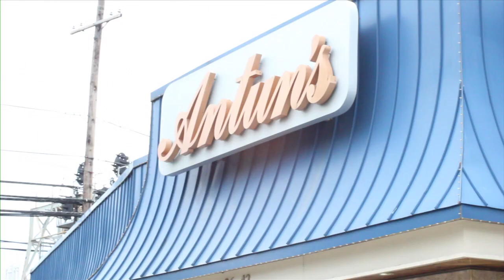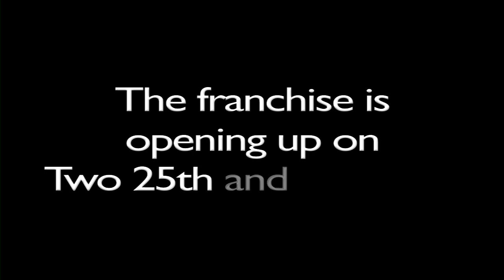Ayana + Johnny // Brooklyn + Queens | New York, NY | Wedding Video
Congratulations to Ayana & Johnny. I love you both and wish you all the best! Please give it up one more time for the MacDonalds!

Directed, edited, and produced by the BCP Allstars: Hank MacDonald, Jason Shideler, Kyle McAbee, Bobby Sutton